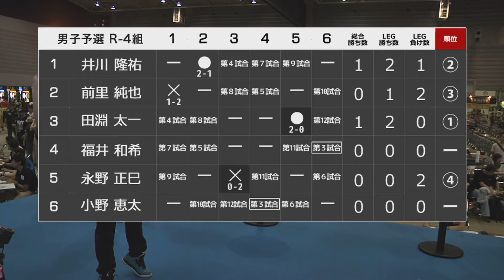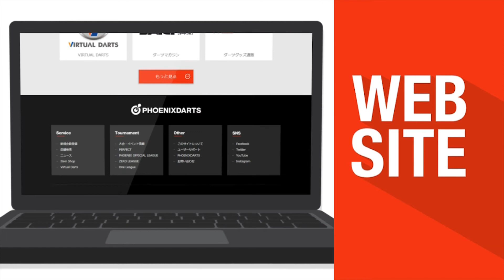【2017 PERFECTツアー 第20戦 横浜 男子予選ラウンドロビン】 第2試合 田淵太一 VS 永野正巳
ソフトダーツトーナメント "2017 PERFECTツアー"第20戦 横浜 男子予選ラウンドロビン、田淵太一 VS 永野正巳のフルバージョン動画です。
Men's Preliminary Round Taichi Tabuchi VS Masami Nagano [Full]